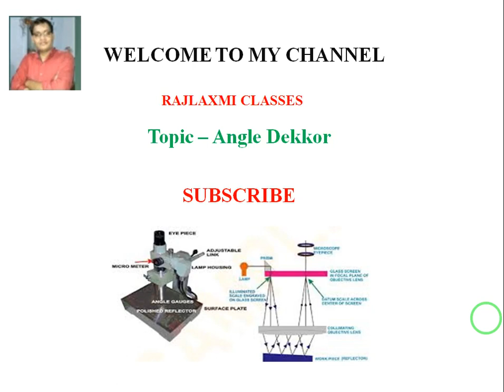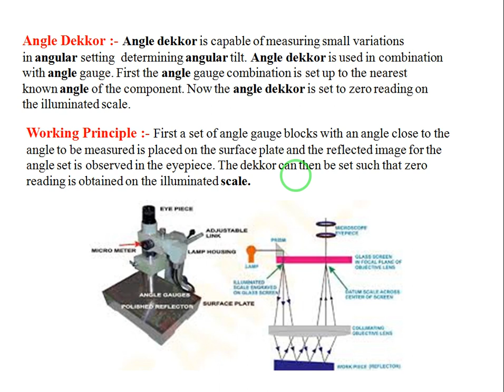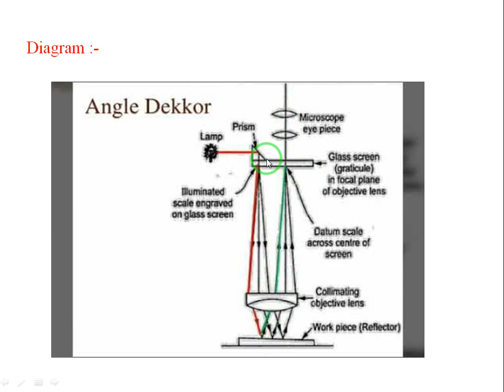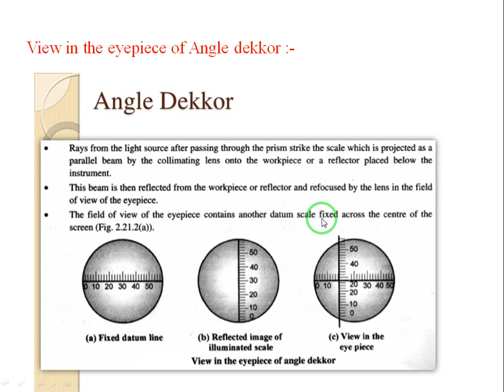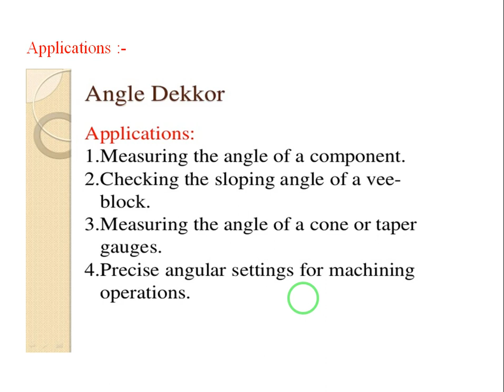Angle Dekkor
Engineering Measurements

मध्य प्रदेश का सामान्य परिचय Linear Measurements